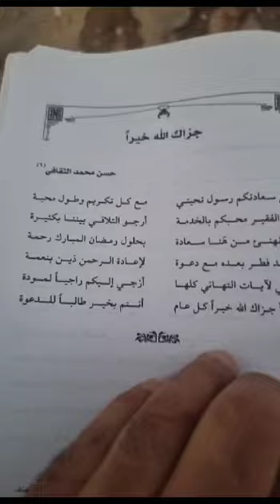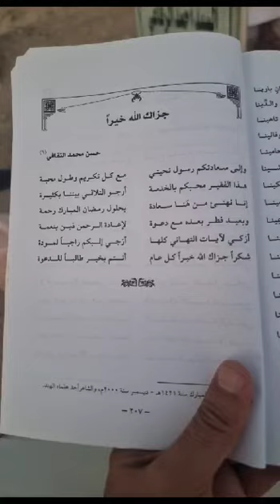قصيدة(محمد حسن الثقافي الهندي)بمدح(الوالد)بعنوان(جزاك الله خيرا)(كتاب يوسفيات)جمع سبطه(هشام الشاهين)